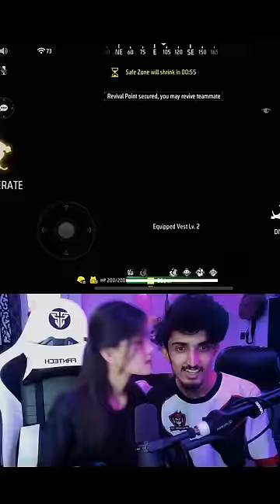Female Version😂❤️ @KUSUMYT cheating karti hai🙄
Free Fire Top Country
1.Garena Free Fire Indonesia Live
2.Garena Free Fire Brazil Live
3.Garena Free Fire Brasil Live
4.Garena Free Fire India Live
5.Garena Free Fire Singapore Live
6.Garena Free Fire Thailand Live
Two side gamer

1. Garena free fire
2. Free fire game
3. Free fire diamond
4. Free fire top up
5. Free DJ Alok
6. Free fire garena max
7. Free fire alok
8. free fire gameplay
9. free fire site
10. free fire new
11. free fire dj alok free
12. top up free fire
13. Lokesh gamer live
14. dj alok free fire
15. techno gamer free fire
16. free fire diamond top up
17. garena free fire game
18. pubg vs free fire
19. . free fire dj alok free
20. desi gamer live
21. free fire game apps
22. free fire on
23. garena free fire online play
24. garena free fire online
25. A_s gaming live
26. free fire game
27. free fire collection versus
28. free fire richest players
29. free fire funny tiktok
30. free fire best collection
31.free fire collection versus youtubers
32. free fire youtubers

@TWO SIDE GAMERS
@TWO SIDE SHORTS